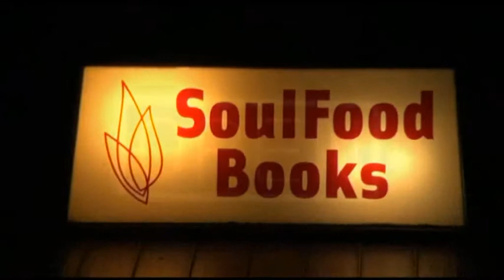Part 5 of 11 Clint McCune @ Soul Foods Books Redmond WA 8/5/11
Would love to hear anyone's feedback on any of these performances. Thank you.